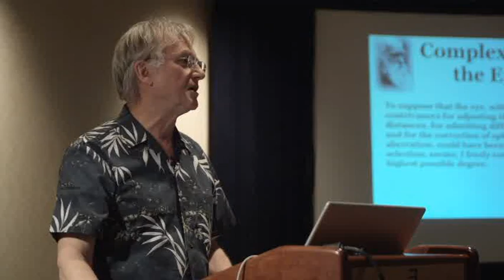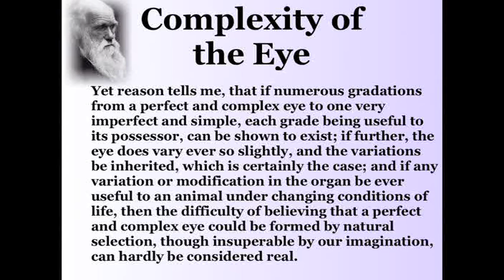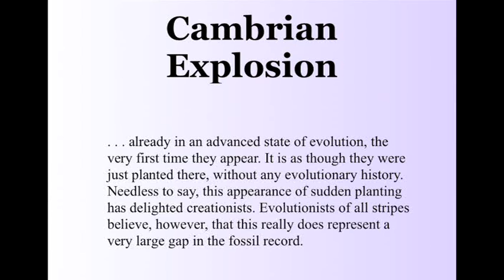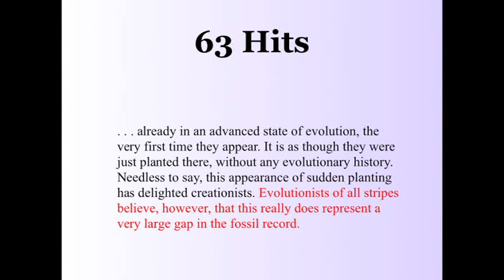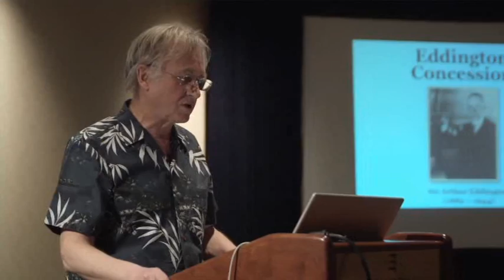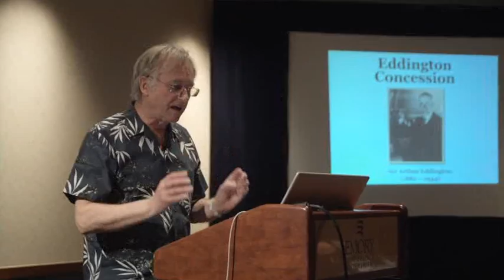Famous Creationist Quote Mining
... Famous Creationist Quote Mining - Richard Dawkins @ American Atheist (AA) Conference 2009 in Atlanta, Georgia (Part 1)

Filmed and edited by Josh Timonen.

Dawkins is an atheist, secular humanist, sceptic, scientific rationalist, and supporter of the Brights movement. In his 2006 book "The God Delusion", he contends that a supernatural creator almost certainly does not exist and that faith qualifies as a delusion − as a fixed false belief.